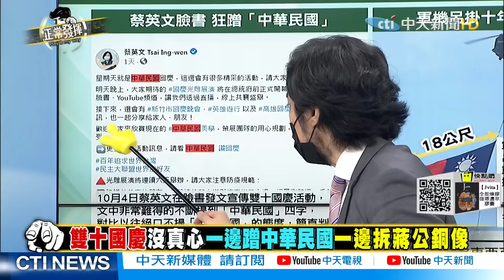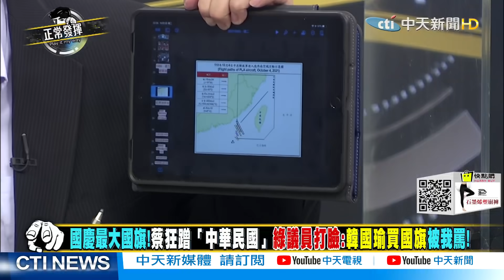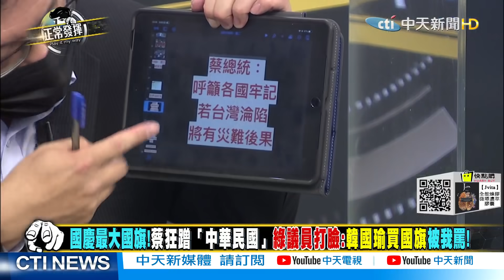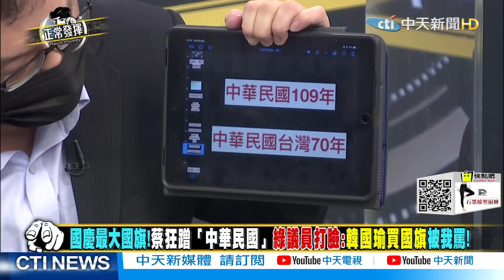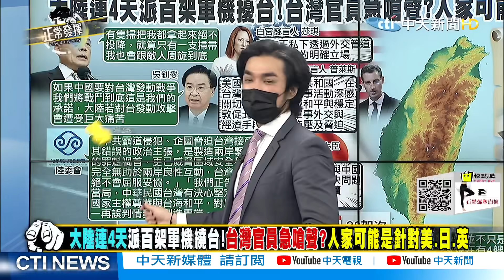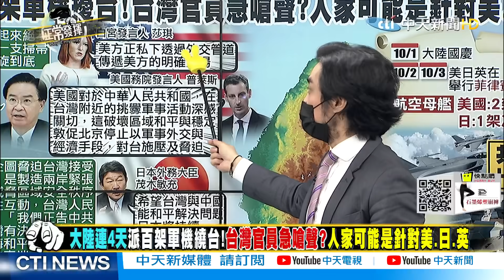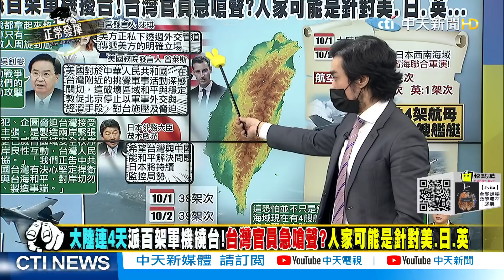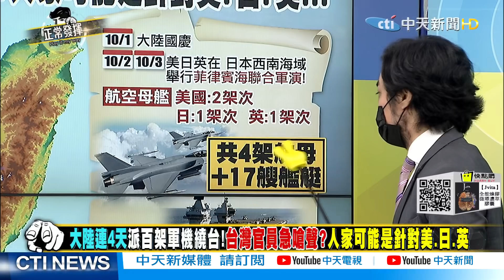【正常發揮PiMW下】 大陸連4天 派百架軍機繞台! 台灣官員急嗆聲? 人家可能是針對美.日.英@正常發揮PimwTalk 完整版下